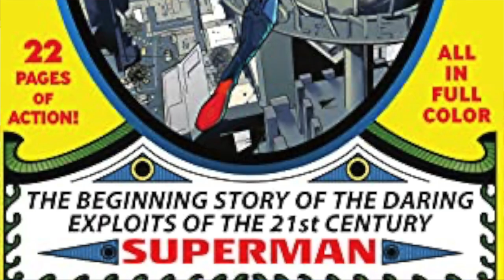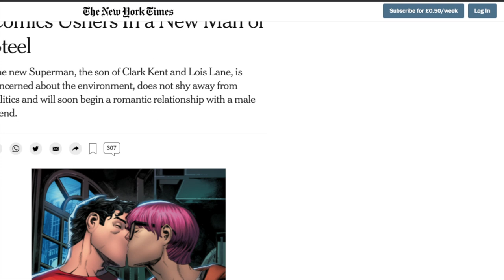The New Bi Superman Explained! The Origin Of Jon Kent!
Today we take a deeper look at the history of the new Bi Superman. Jon Kent!